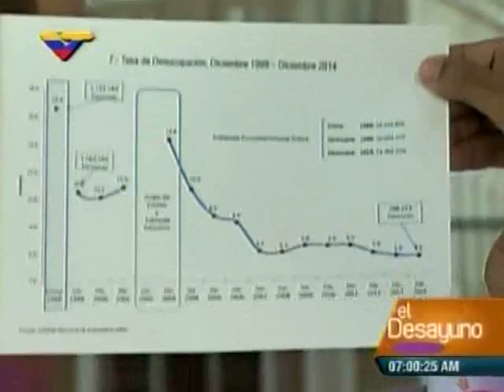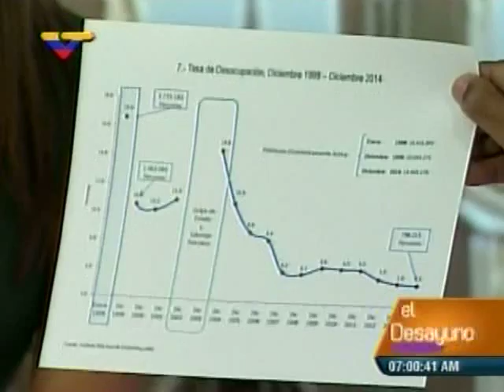2.033 trabajadores no dependientes de la Alcaldía de Caracas fueron incluidos en el IVSS